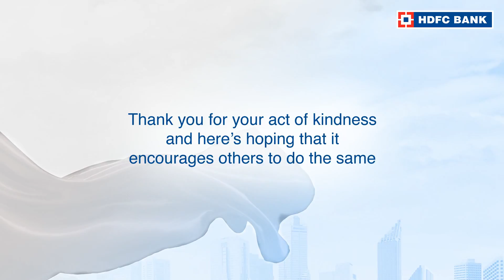Click here to watch the story of Mr Amanpreet Singh, from Dharamkot